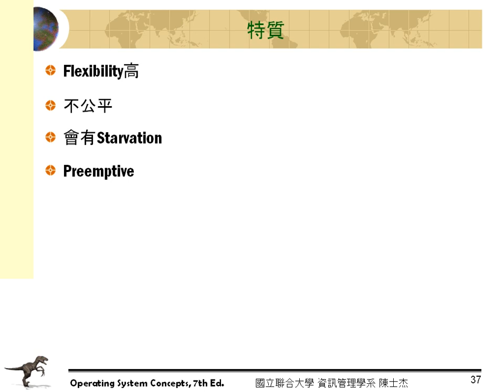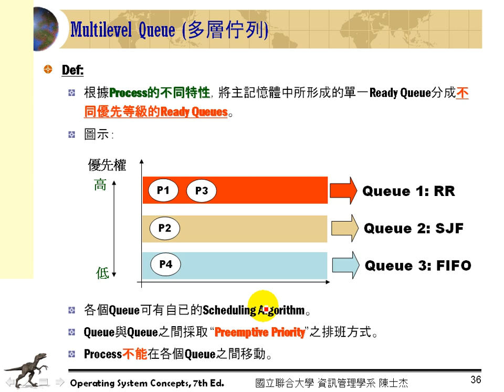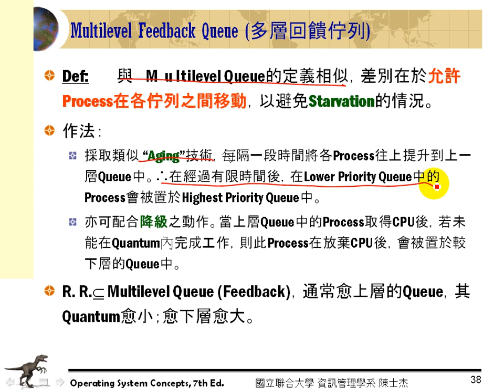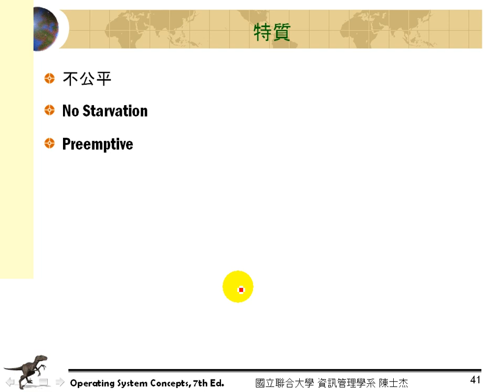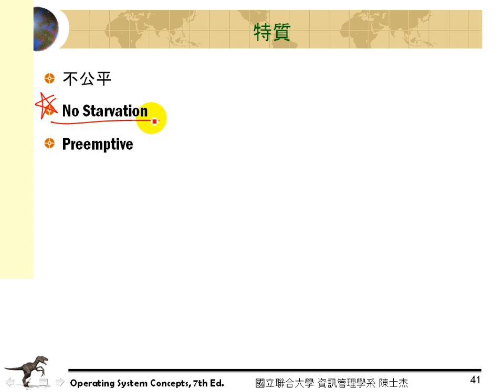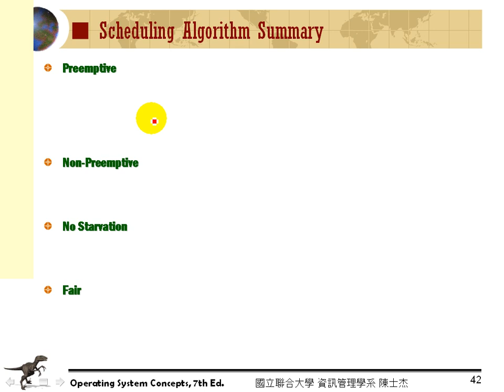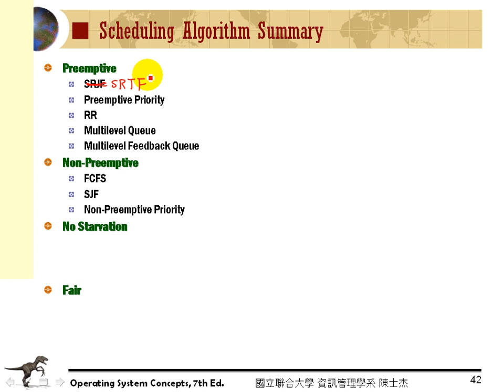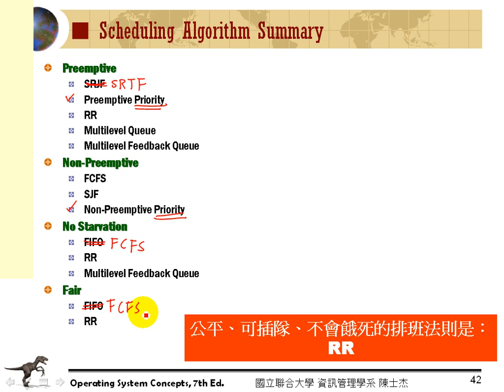OS.04-行程管理 (10)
杰哥數位教室-作業系統課程第4章

國立聯合大學 資管系 陳士杰老師